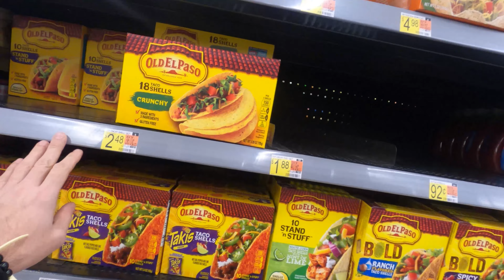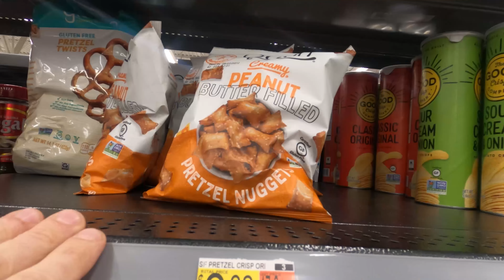Collab Creation Challenge!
I have never been out of my cave that far, nor seen a modern man see me! but new winds are flying by and new ideas as well with more people than I ever thought. shoutout to Jim for making this a great adventure and hope more in the future. So witness and watch!